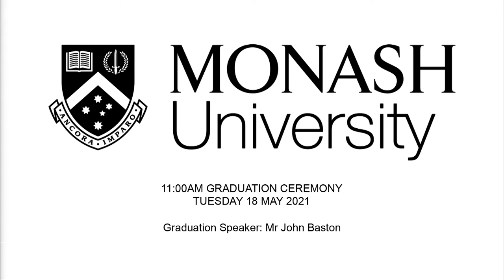Graduation address: Mr John Baston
Mr John Baston's Graduation Address at 11am Tuesday 18 May 2021, Monash University.